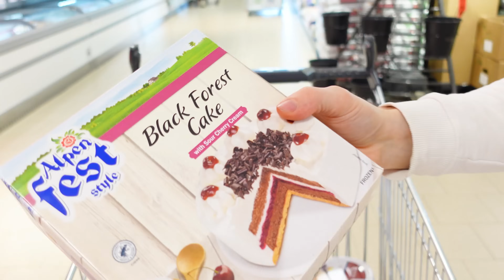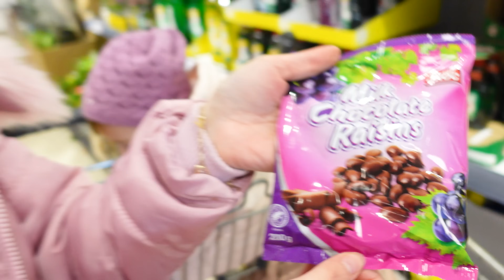قضينا يوم كامل باللون الأبيض و الزهر و الأزرق والبنفسجي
لاتنسو تشتركو بالقناة مشان عيلتنا تكبر 😍و لا تنسوا تفعلو زر الجرس منشان يوصلكون كل جديد لالنا❤️ منحبكون كتييييييير 😘😘